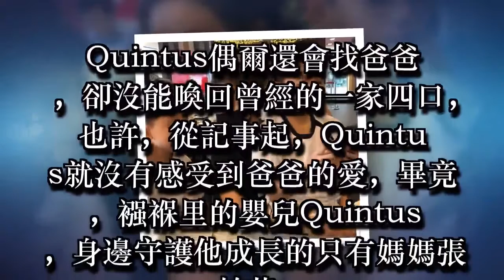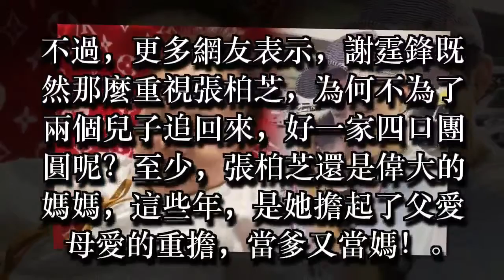謝霆鋒首次醋意互動張柏芝，網友：那麼重視孩子媽？幹嘛不追回來